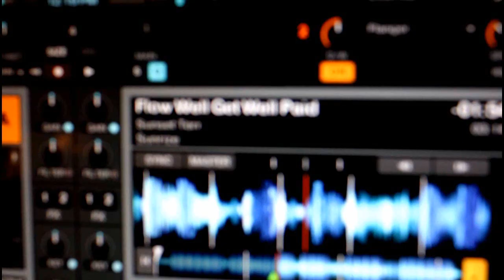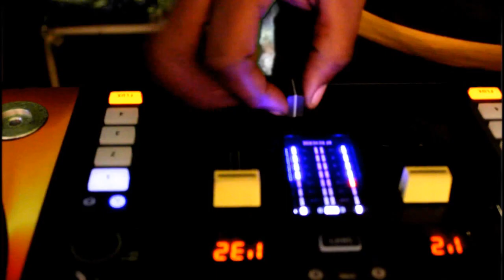SUNSET TERR - FLOW WELL GET WELL PAID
Sunset Terr's music video for "Flow Well Get Well Paid" from their album entitled "Sunrize".
Directed by: LK
Produced by:Tilden Dexter
Follow on Twitter @SunsetTerrMusic